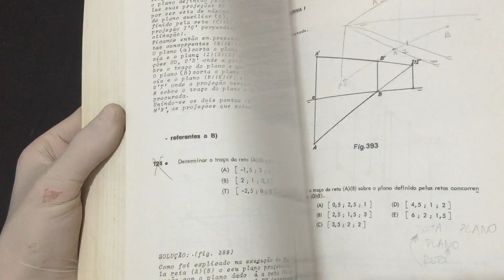IMG 3560Volume 1 Noções de Geometria Descritiva